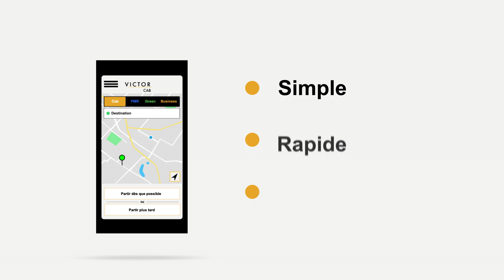Victor Cab Taxi - Application 100% belge, 100% intuitive !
Présentation de la nouvelle application taxi 100% belge !

Délais et prix connu à l'avance !